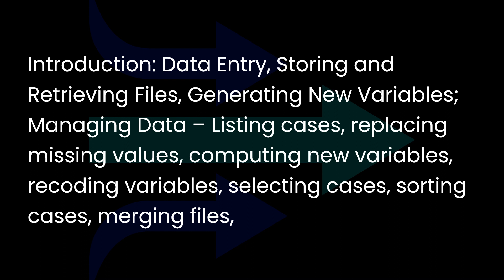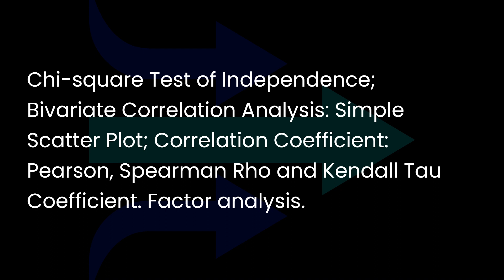Statistical Software Package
Skill Enhancement Courses (SECs) Under UGCF-2022